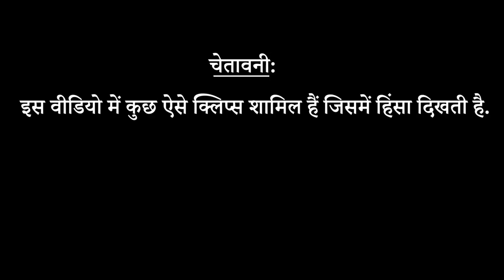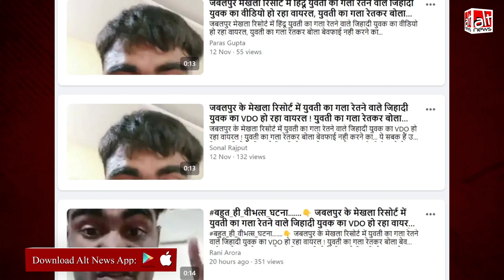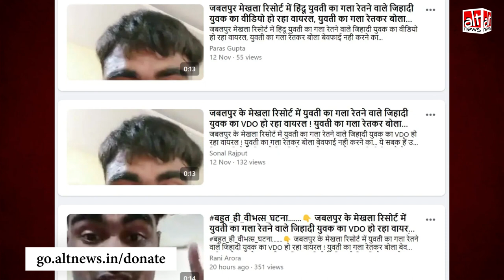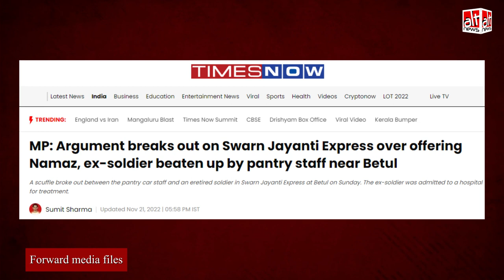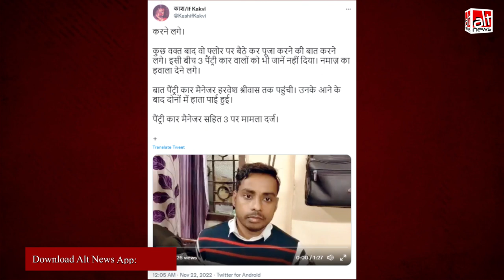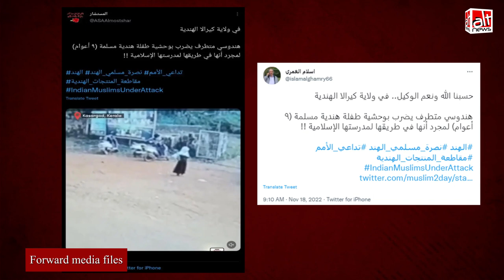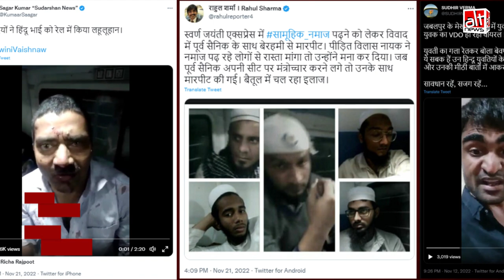झूठे सांप्रदायिक दावों के साथ 3 अलग-अलग घटनाओं के वीडियोज़ वायरल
From a scuffle on a train to a resort murder in Jabalpur to the thrashing of a girl in Kerala --- a number of crimes were given communal twists on social media over the last few days. Alt News brings you the truth behind these claims.